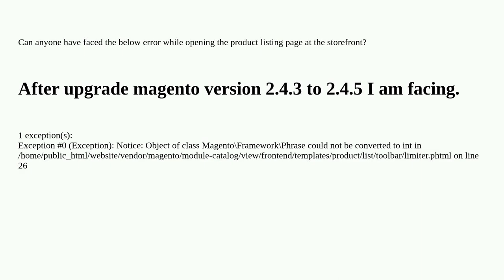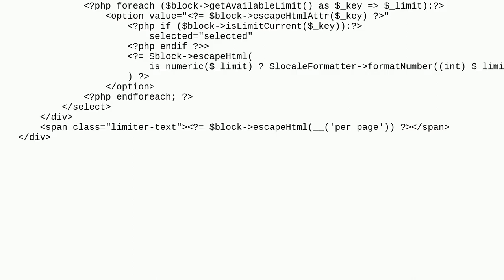Magento: Error Exception #0 (Exception): Notice: Object of class MagentoFrameworkPhrase could not...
Error Exception #0 (Exception): Notice: Object of class MagentoFrameworkPhrase could not be converted after upgrade magento version

A special thanks goes out to the awesome community

  magento2.4.5 store-front magento-upgrade products